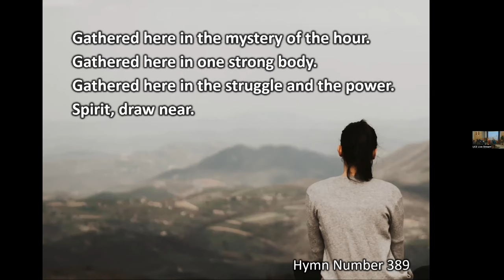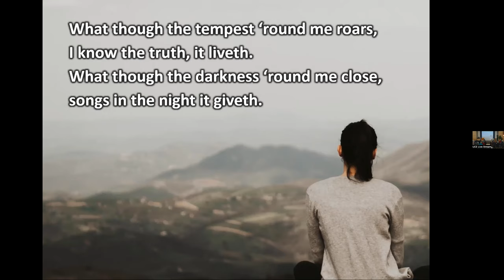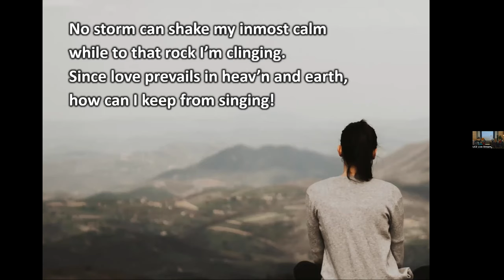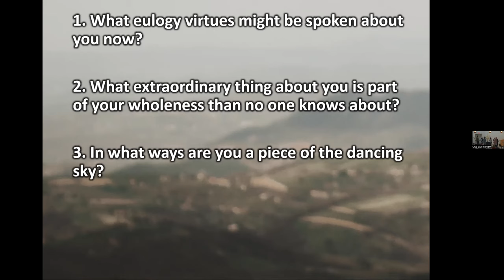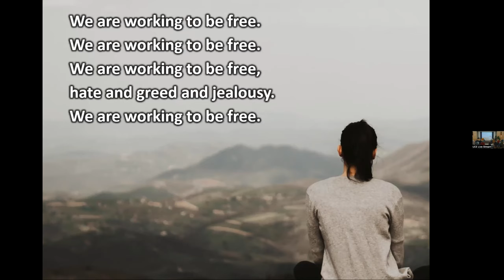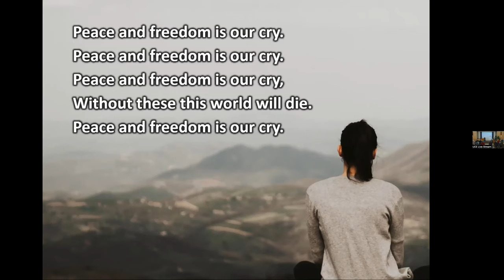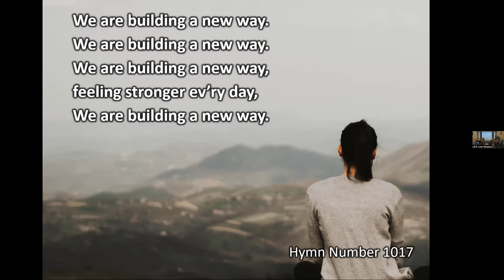Hidden Directions: Navigating Wholeness, January 29, 2023 Rev. Morrison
Hidden Directions:  Navigating Wholeness, January 29, 2023  Rev. Rosemary Morrison, Service Leader: Lynne Turvey
Parker Palmers says: [There are] moments when it is clear--if I have eyes to see "that the life I am living is not the same as the life that wants to live in me..."  Are you living the life that makes you feel fulfilled and alive?  Let's explore this together, as we conclude our month of exploring our Soul Matters theme:  Finding Our Centre.

"The soul is like a wild animal--tough, resilient, and yet shy.  When we go crashing through the woods...the soul will stay in hiding.  But if we are willing to sit quietly and wait for a while, the soul may show itself".  Parker Palmer.

Order of Service for January 29, 2023
Hidden Directions:  Navigating Wholeness
            Rev. Rosemary Morrison
      Service Leader:  Lynne Turvey
Chimes
Welcome, Land Acknowledgement, and Announcements
Prelude
Opening Words
Hymn  389  Gathered Here
Chalice Lighting          Before the World Told Us Who It wanted Us to Be by Rev. Scott Tayler

Time for All Ages         Perfectly Norman by Tom Percival

Hymn  108                  My Life Flows on in Endless Song

Sharing our Abundance  Change for Children
Offertory Hymn         From You I Receive (sing 2x)

Reading                  Eulogy Versus Resume Virtues by David Brooks

Message          Hidden Directions:  Navigating Wholeness

Hymn  1031  Filled with Loving Kindness

Meditation in words, silence, music and ritual
Hymn 1017  Building a New Way
That Which is Worthy of Doing.  By Steve J Crump
That which is worthy of doing, create with your hands
That which is worthy of repeating, speak with a clear voice
That which is worthy of remembering, hold in your hearts
And that which is worthy of living, go and live it now

Benediction

Carry the Flame Carry the flame of peace and love until we meet again (sing 2X)
Postlude